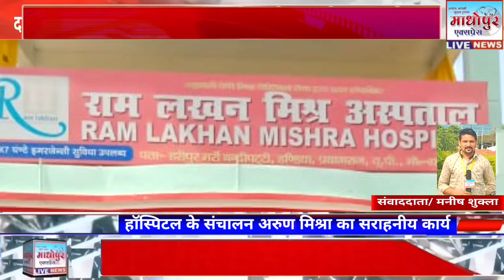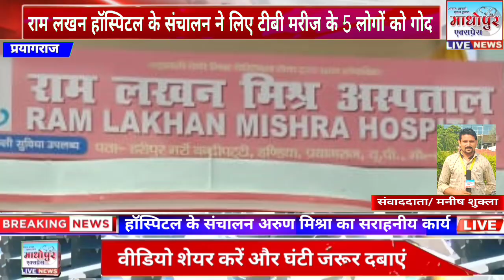राम लखन मिश्रा हॉस्पिटल के संचालक पांच टीवी मरीजों को लिए गोद /हंडिया प्रयागराज 2022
माधोपुर एक्सप्रेस लाइव न्यूज़